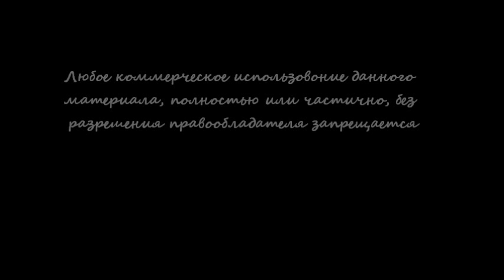Сергей Колесников мистические картины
Автор данных работ Sergey Kolesnikov